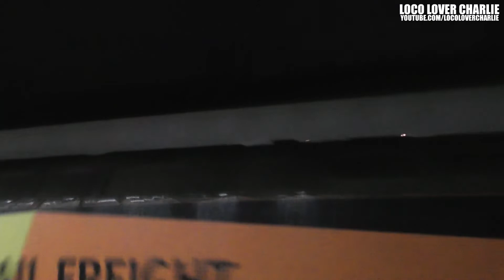56090 TnT 56302 on Whitemoor - Brundall seen passing Wymondham 10/01/2020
Here we see (and hear from near Spooner Row) quite a rare consist for the area, Colas 56090 Top and Tail with 56302 on the Whitemoor - Brundall Engineers train passing Wymondham on the 10th of January 2020. Enjoy !